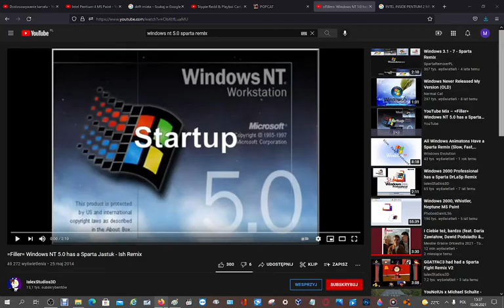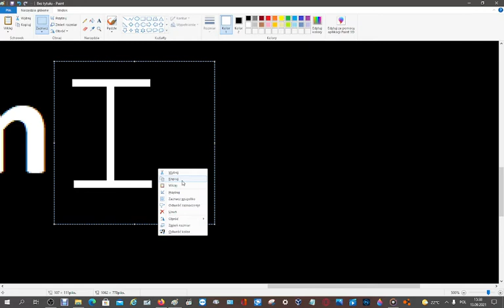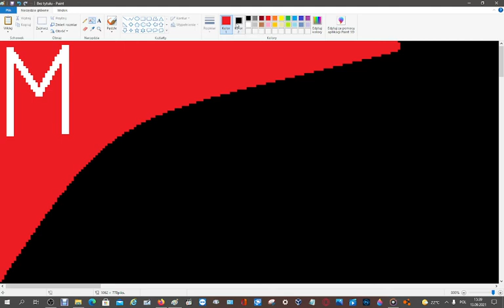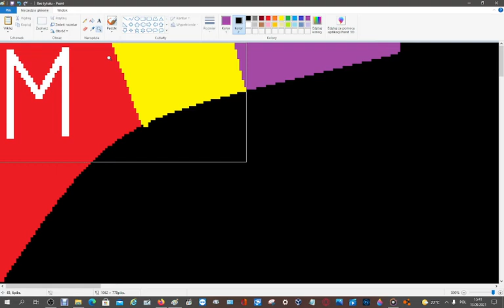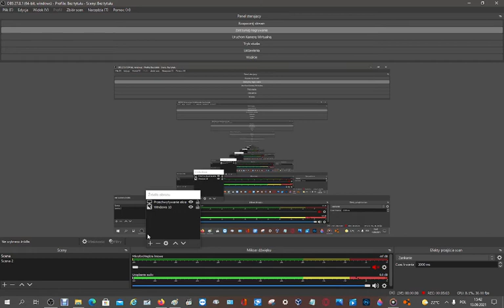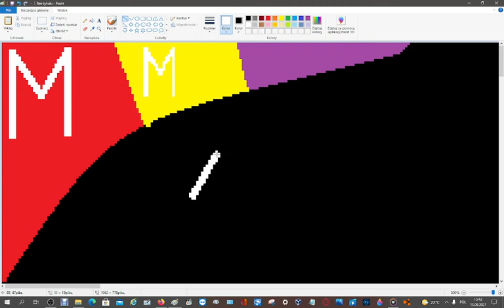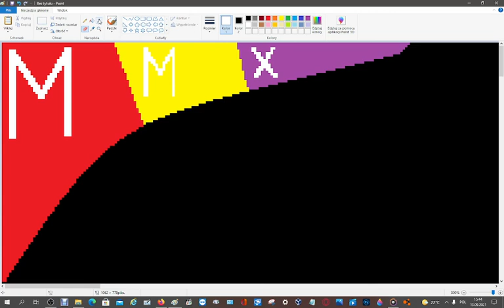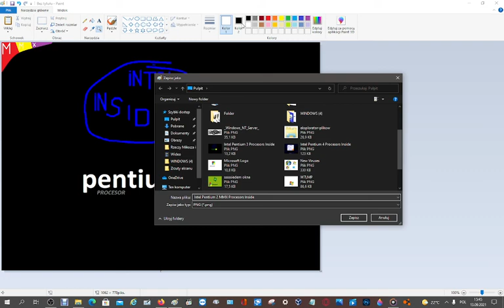Intel Pentium 2 MMX MS Paint